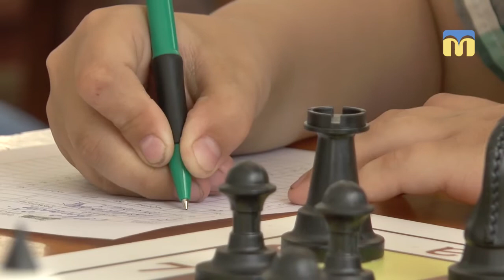Всеукраїнський чемпіонат з шахів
У Миколаєві стартував Всеукраїнський  чемпіонат  з шахів серед хлопців та дівчат до десяти років.